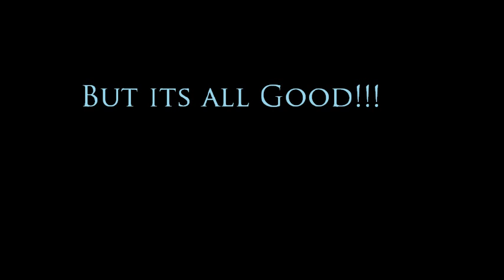Class 3-5 Paddling GNAR! - UP Michigan - Black & Presque Isle Rivers in AUGUST 2010!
Patrick Duffy, Ryan Duffy, Kaz, and myself (Matthew Cooper) hit up the Presque Isle and the Black River after a rare significant rainfall in August!
Falls in video:
Presque Isle-
-Nawadaha
-Manido
-Manabezo

Black-
Great Conglomerate
Potawatomi
Gorge
Jills Delight
Sandstone

It was an awesome trip!